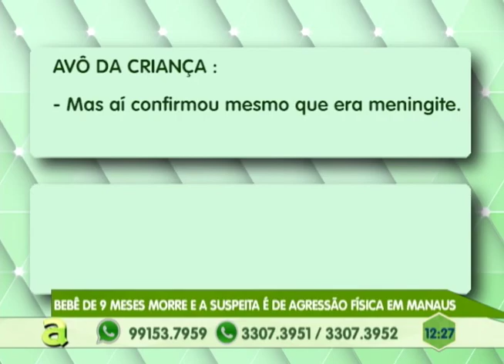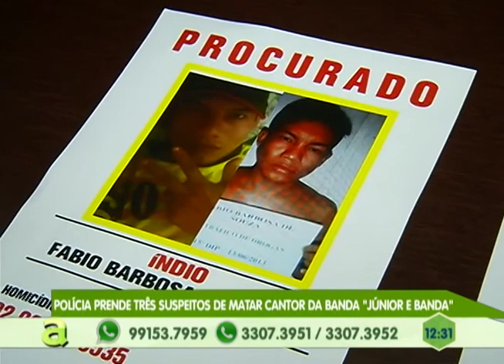Bebê de 9 meses morre e a suspeita é de agressão física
04º BLOCO AGORA 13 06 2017 - Bebê de 9 meses morre e a suspeita é de agressão física